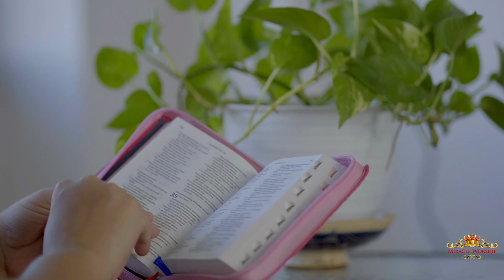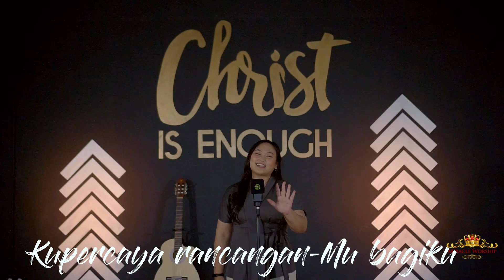Album Rohani Terbaru Miracle Worship: MIMPIMU DI DALAMKU - (Album Chapter 2)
New release !!
Album Rohani Terbaru Miracle Worship: Mimpi-Mu didalamku - (Album Chapter 2)

Miracle Worship - Mimpi-Mu didalamku
ALBUM MIRACLE WORSHIP CHAPTER 2
Artist : Miracle Worship
(Evie Mehita, Raisa S)

Songwriter: Evie Mehita

Music, Arrangement & Produced by : Yun Verde (Pace)

Publisher : Christ Mercy Center (CMC)

Lirik

Bait 1
Engkaulah satu tujuan hidup, yang selalu aku pegang
Cahaya indah kemuliaanMu, yang selalu ku rindu
Bawaku untuk masuk dalam panggilan kudusMu
Tak akan ku ragu mengikutiMu

Reff
 Kulepas semua takut, Kubrikan smuanya untukMu
 Jadilah yang Kau m au dihidupku
 Kuingin hanya diriMu, mimpiMu didalamku
 Kupercaya rancanganMu bagiku (indah slalu)

Bait 2
Saatku jatuh, saat ku lemah
TanganMu slalu topangku
Betapa ajaib dan mulianya rencanaMu bagiku
Tak pernah Kau lupakan, tak pernah Kau tinggalkan
Sungguh ingin kukatakan, ku mengasihiMu

Jika anda diberkati, silahkan menyebarkan lagu ini untuk menjadi berkat kepada lebih banyak orang.
Miracle Worship telah mengeluarkan lagu-lagu rohani sejak tahun 2002 dari rhema dan pengalaman pribadi yang luar biasa bersama Tuhan. Sampai tahun ini, Miracle Worship telah memiliki 2 Album rohani dan dalam tahap pembuatan album-album selanjutnya.

God Bless!